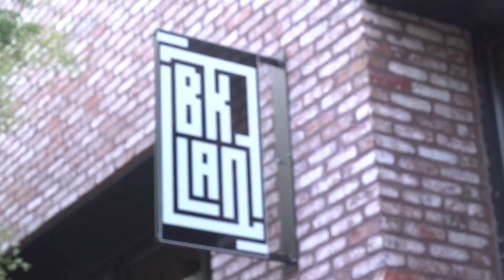"Everybody Hates Sol:" Which Guilty Gear Strive Character do You Hate the Most?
Locals are back, and so is the salt! We caught up with some of the NYC FGC's finest to get a heat check on how everyone's feeling about Strive. The results will only slightly shock you!